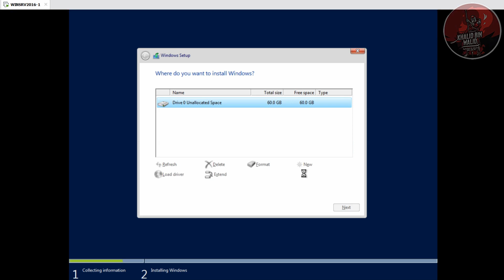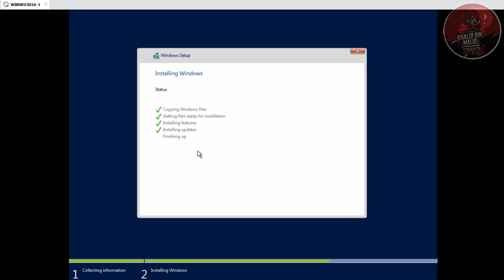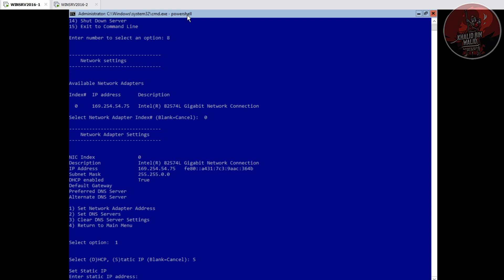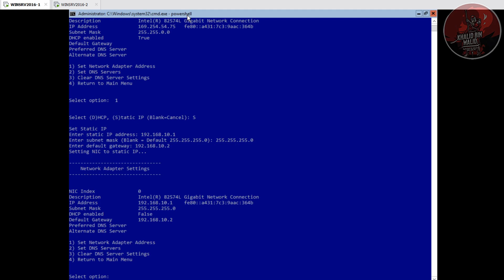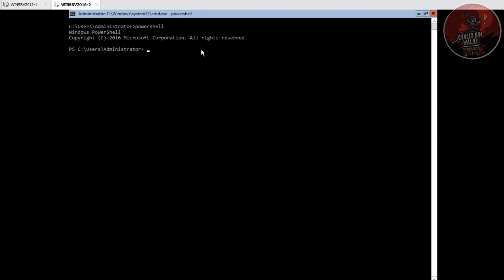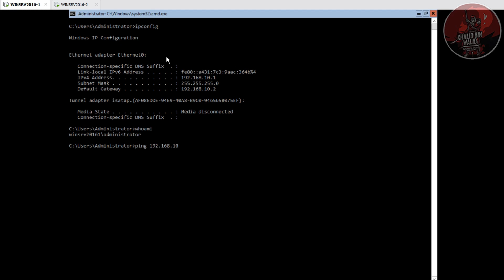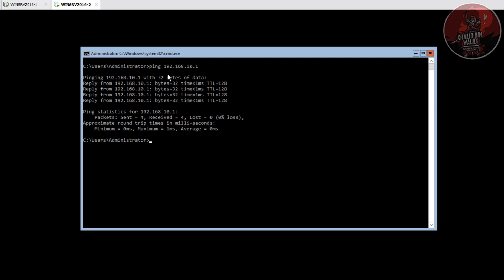Windows Server 2016 core : Installasi dan konfigurasi Hostname, IP Address dan Firewall